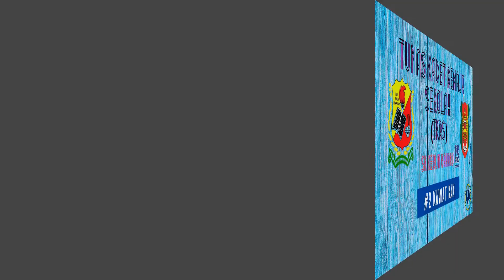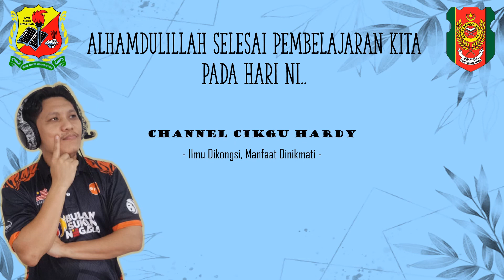TUNAS KADET REMAJA SEKOLAH (TKRS) SIRI KE-2 : KAWAT KAKI skkb tkrs #2021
Segmen Pendidikan Kokurikulum - Tunas Kadet Remaja Sekolah (TKRS)
Siri #1 Bab Pengenalan dalam TKRS

Selamat belajar bersama Cikgu Hardy

Ini adalah video pembelajaran  Tunas Kadet Remaja Sekolah (TKRS)

Semoga bermanfaat.

Channel Cg Hardy
Destinasi Kembara Ilmu
Ilmu dikongsi, Manfaat dinikmati.